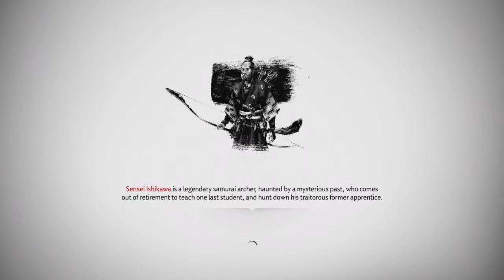Ghost of Tsushima - new game plus gameplay